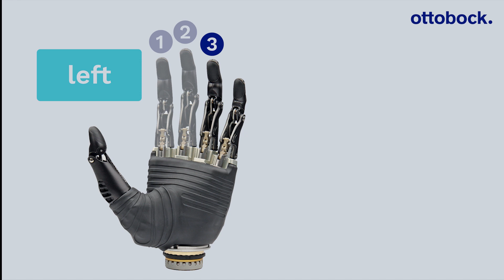bebionic hand: finger replacement | Ottobock Professionals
With the new bebionic facelift fingers can now be exchanged and repaired in the field for faster and less expensive service. Giving CPO’s greater clinical impact and control over the user outcome because the fingers are a critical wear component.

Contact Ottobock
For personal support and any product questions, please contact your local Ottobock branch: